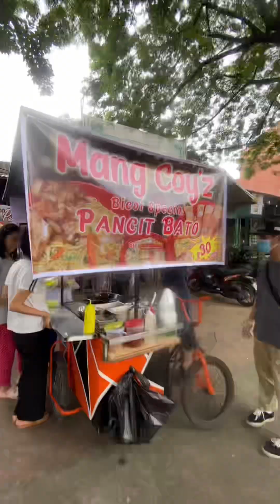PINAKAMASARAP NA PANSIT BATO